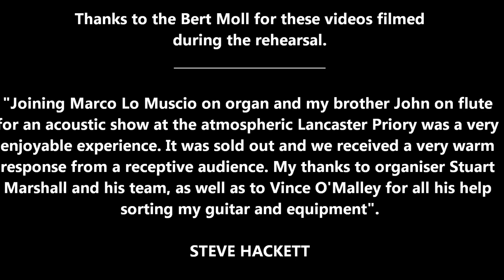PROG AT THE PRIORY: Steve Hackett, Marco Lo Muscio, John Hackett: Excerpts from the rehearsal PART 2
PROG AT THE PRIORY: Steve Hackett, Marco Lo Muscio, John Hackett: Excerpts from the rehearsal in Lancaster Priory , Part 2 (February 18th 2023)
Steve Hackett: Second Chance
Steve Hackett/John Hackett: Jazz on a Summer's Night
Steve Hackett: Jacuzzi/Overnight Sleeper

Prog at the Priory is back! Former Genesis guitarist Steve Hackett will be the special guest of internationally-renowned composer organist and pianist Marco Lo Muscio and flautist John Hackett, performing music from the classic to the progressive rock.

A unique mix of solo, duet and trio performances the show will feature classic works by King Crimson, ELP, Rick Wakeman and of course Genesis, along with solo works by Marco, John and Steve who will join John and Marco on acoustic guitar.

Marco is an internationally-renowned organist and pianist who has played over 800 concerts in major cathedrals and at festivals around the world: from Notre Dame in Paris to Westminster Abbey in London, from King's College in Cambridge (the only Italian to have been invited three times) to Merton College in Oxford, from the St. Petersburg Philharmonic to St. Thomas Church on Fifth Avenue in New York, from Milan Cathedral up to the royal chapel of San Giorgio of Windsor Castle ang collaborating with John and Steve Hackett in many albums including Playing The History featuring interpretations of prog rock classics.

John Hackett has played with ensembles such as The English Flute Quartet and the Westminster Camerata, has guested on numerous albums including The Geese and the Ghost by original Genesis guitarist Anthony Phillips, and appeared on albums and toured with his brother Steve.

Steve Hackett of course needs no introduction as the former Genesis guitarist who between 1971 and 1977 appeared on their classic albums such as Foxtrot, Selling England by the Pound and The Lamb Lies Down on Broadway. He has recently toured his Genesis Revisited shows extensively to worldwide audiences.

This is a one-off show in an iconic building that is definitely not to be missed!

Thanks to Bert Mol fot the videos...